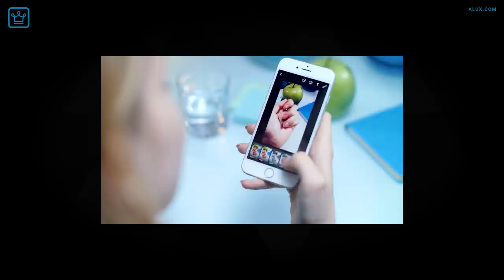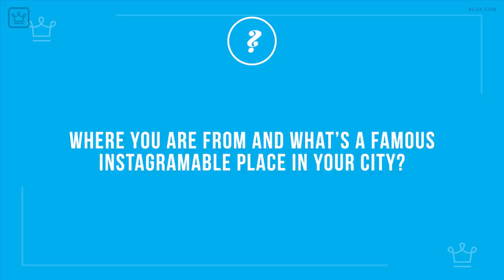15 Of The Most Instagrammable Places Around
Check out the best places for your 2022 Instagram photos!! Watch the video.

In this Alux.com video we will be answering the following questions:
What is the most Instagrammable place in the world?
Where can I find Instagramable places?
What is the most instagrammed place in the US?
Where can I take photos?
How do I find Instagram near me?
Which site in London made our list of the most instagrammed places around the world?
Where can I put pictures on my house?
Where can I find a place near me for photography?
How can I look nice in photos?
Where can I take the best photos of a sunset?
Should I add location to Instagram post?
What pictures should I put on Instagram?
How do I make my Instagram pictures attractive?
How do you take cute Instagram photos at home?
How do you pose?
What is the most liked picture on Instagram 2021?
How do you take interesting pictures?
How can I be more photogenic?
What can I shoot at home?
How can I take a full body picture of myself?
How can I take my own photoshoot?
How can I smile like a model?
Why do I look bad in camera?
What are the best selfie poses?

00:00 - Intro
00:32 - Paris, France
01:06 - Tokyo, Japan
01:43 - Chefchaouen, Morocco
02:20 - Santorini, Greece
02:53 - Dubai, UAE
03:26 - Mumbai, India
04:00 - Amsterdam, The Netherlands
04:30 - Bali, Indonesia
05:00 - London, UK
05:37 - Gardens by the Bay, Singapore
06:06 - Rome, Italy
06:41 - New York City, New York
07:09 - Hong Kong, China
07:39 - Prague, Czech Republic
08:14 - Moscow, Russia
08:43 - Question